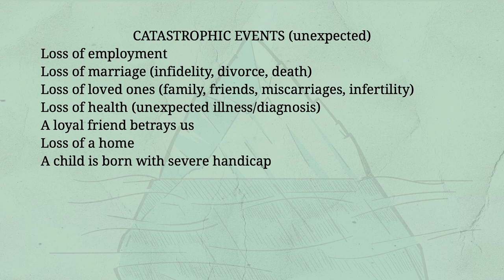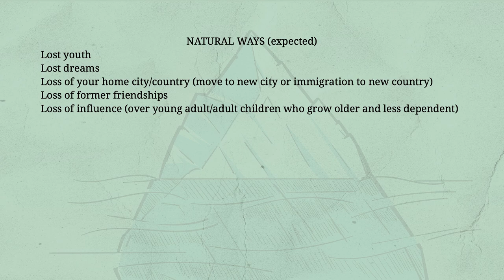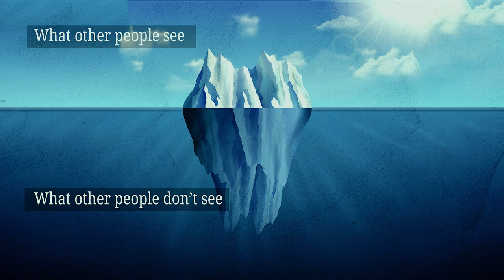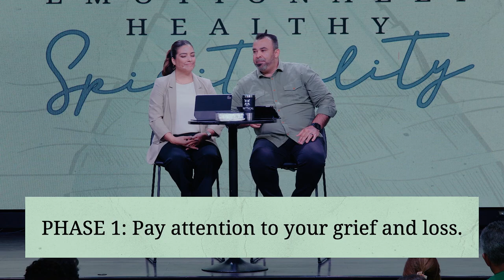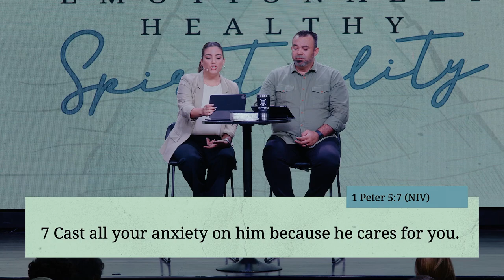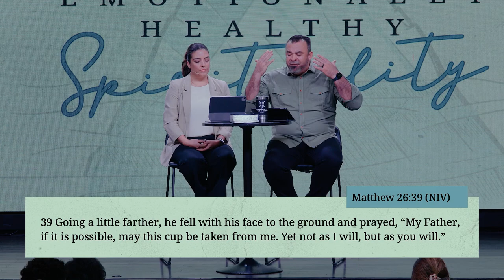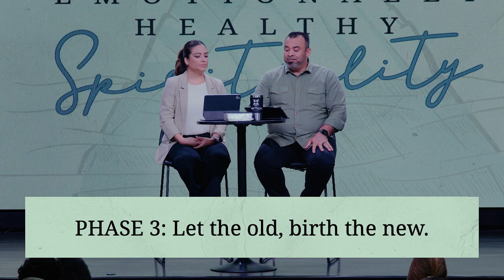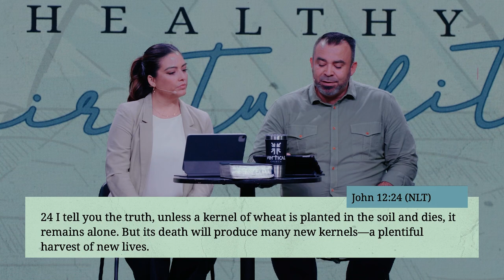Dealing With Grief and Loss// Virgil Sierra @VerticalSocial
Welcome to Vertical Church! Whatever your age or life story, you are welcome!
Our mission is simple: Vertical Church exists to point people up to God, teach them to follow Jesus, and equip them to make a difference.

We’re excited to offer live online church services at 9AM, 10:45AM*English, 12:30PM, 5PM*English & 7PM.
Chat with us live, enjoy special moments of worship and watch together as a family.